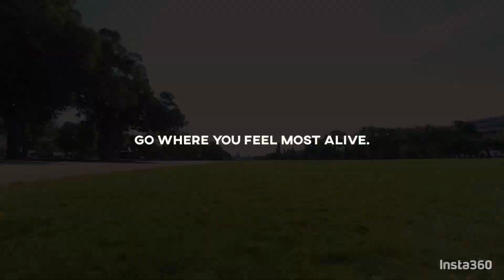In the city